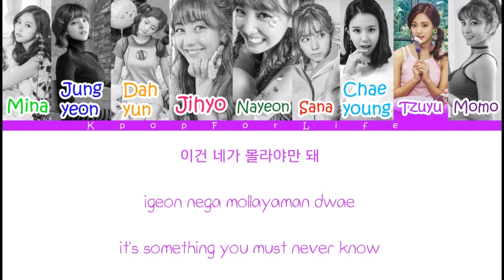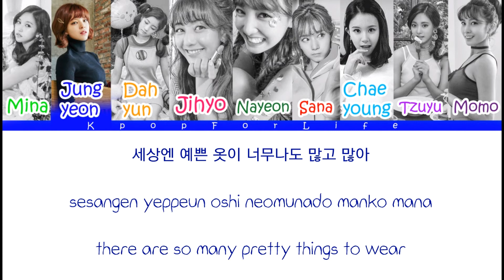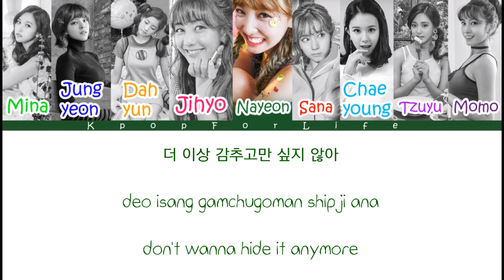Twice 'Likey' Color Coded Lyrics [Han|Rom|Eng]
Chaeyoung:Light blue
Dahyun:Orange
Jungyeon:Dark blue
Jihyo:Pink
Tzuyu:Light purple
Mina:Light green
Nayeon:Green
Momo:Purple
Sana:Red